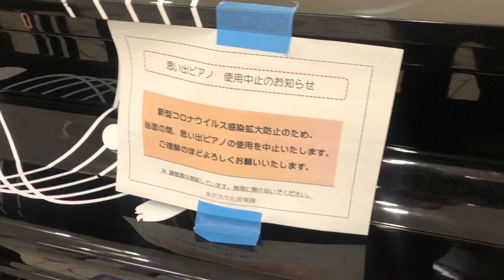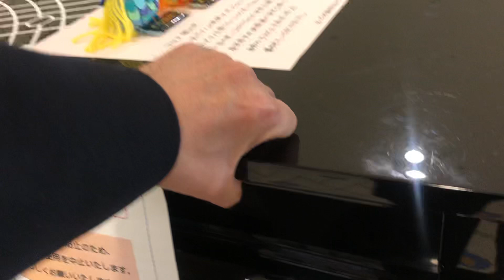ストリートピアノ（金沢駅構内）残念ながらコロナの為使用中止中・・ ぴあの屋ドットコム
〒612-0829　京都市伏見区深草谷口町111-42